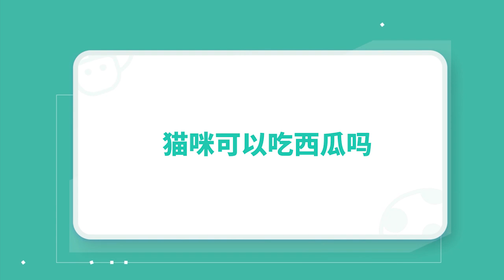貓咪可以吃西瓜嗎